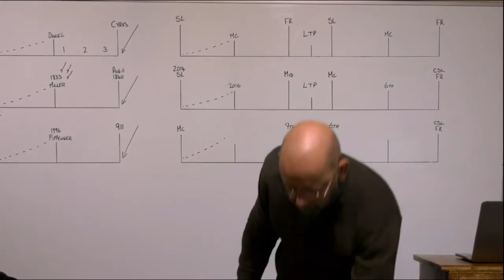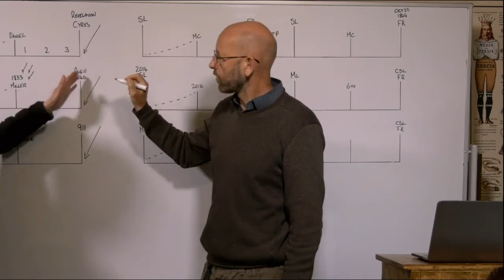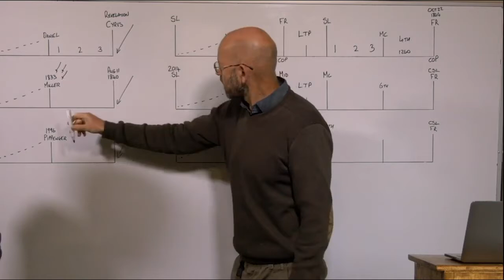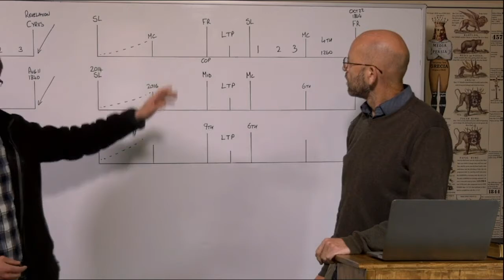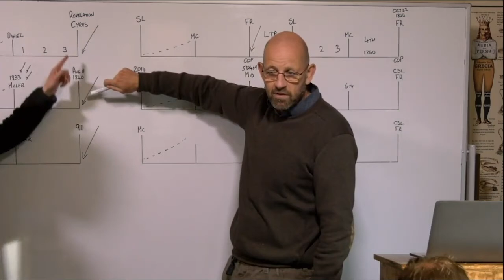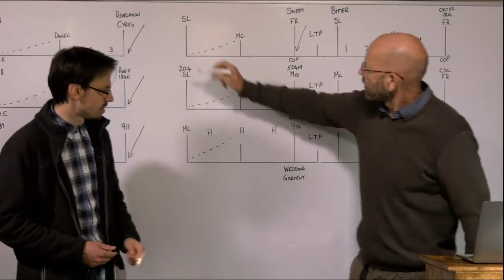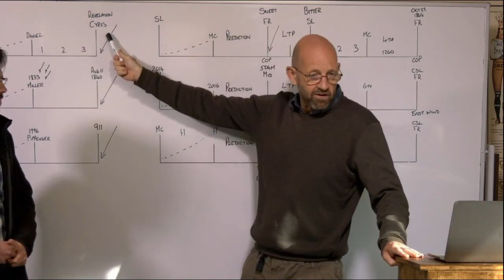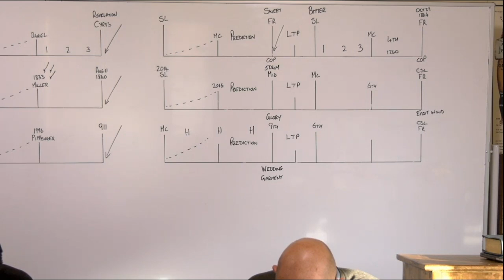Morning Study w/ Mark Bruce - Unlocking the Revelation